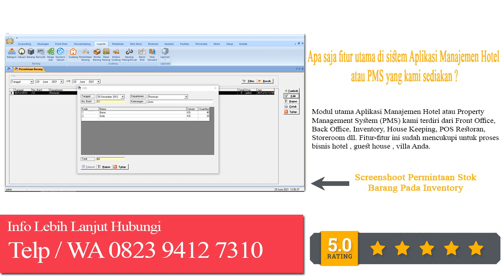Sistem Informasi Hotel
Kami Menyediakan Software Aplikasi Sistem Hotel berbasis ERP di design khusus untuk Jenis Usaha Penginapan seperti Hotel , Villa , Guest House dll.

Apa saja fitur utama di sistem Aplikasi Manajemen Hotel atau PMS yang kami sediakan ?

Modul utama Aplikasi Manajemen Hotel atau Property Management System (PMS) kami terdiri dari Front Office, Back Office, House Keeping, POS Restoran, Storeroom. Fitur-fitur ini sudah mencukupi untuk proses bisnis hotel , guest house , villa Anda.

Fitur dari Software Aplikasi Sistem Hotel ini adalah sbb :

1. Support Rfid Keylock Kamar
2. Reservasi, multi kamar,deposit & cetak bukti reservasi
3. Check In, deposit
4. Check In Grup
5. Check Out
6. Kontrak rate untuk travel agent
7. Status Kamar Periode
8. Status Kamar Icon:shortcut check in & check out
9. Analisa Kamar
10. Pelanggan
11. Pengaturan jadwal room servive
12. Laundry
13. Logistik
14. Mini Store/Penjualan
15. Restoran/Menu, Resep
16. Status Meja Restoran
17. Status Pesanan Restoran
18. Nota Pisah di Restoran
19. Personalia/Payroll
20. Presensi Karyawan (manual maupun otomatis fingerprint)
21. Parkir
22. Accounting/Neraca, laporan Laba/Rugi, dll
23. Validasi Jurnal
24. Spa
25. Gym
26. Otomatis Report Occupation Kamar dan Pendapatan via Email/YM
27. Multi user, bisa digunakan lebih dari satu komputer secara bersamaan baik ofline maupun online
28. Menu setiap user bisa diseting sesuai dengan jobdesc karyawan, misalkan bagian accounting hanya bisa buka menu Accounting, bagian Keuangan hanya bisa buka menu Keuangan, Bagiain HRD hanya bisa melihat Menu Personalia.. dll

Telah digunakan lebih dari 20 Hotel Bintang 1 s/d 4 :
1. Toraja Heritage Hotel – Toraja Sulawesi Utara (Bintang 4)

2. WE Hotel – Lubuklinggau Sumatera Selatan (Bintang 3)

3. Dpavilion Guesthouse – Malang Jawa Timur (Bintang 2)

4. Rukotel (Bintang 1)

5. Dll

Paket yang didapat :
- DVD Sofware Hotel Lengkap + Buku Panduan (Tuturial Video dan pdf)
- Selain itu, produk juga akan dikirim via email agar bisa cepat dipakai
- Gratis biaya instalasi sofware (akan dibantu instal)
- Gratis Konsultasi pada jam kerja
- Tidak ada biaya langganan (Cukup Beli Sekali untuk selamanya)
- Garansi pasti bisa diinstal dan bisa dipakai
- Produk Asli Original

Atau Klik Link Di Bawah